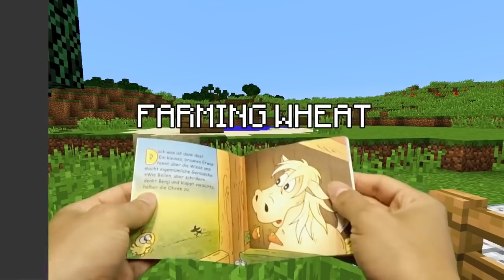REALISTIC MINECRAFT IN REAL LIFE! - IRL Minecraft Animations / In Real Life Minecraft Animations